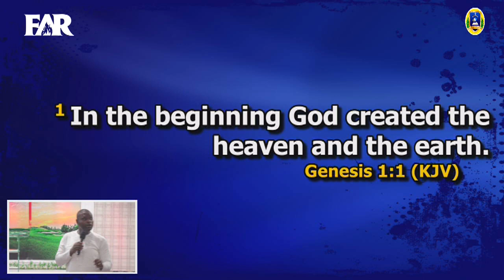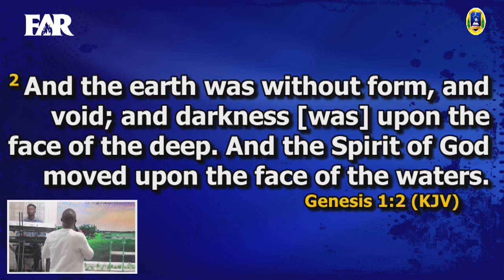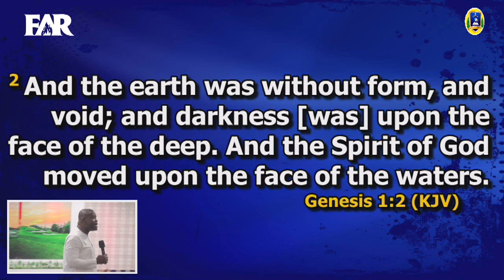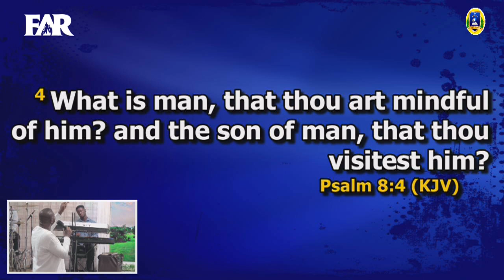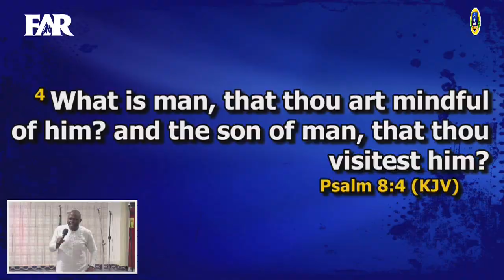FAR CONFERENCE 2024 DAY 2 WITH REV FRED DODOO ||21.03.2024